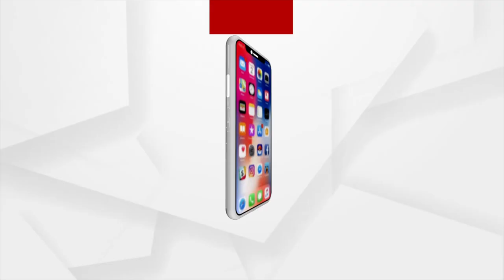Padampur By poll Results 2022: BJD’s Barsha Singh Bariha Continues To Lead